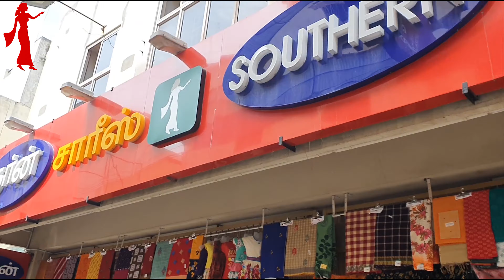M.Khadi Cotton Saree : Southern Sareess Erode pure cotton saree Manufacturer(2020)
This video is to show one of our product M.Khadi Saree Designs, Collections.

Type: M.Khadi
Material: 100% Cotton
Occasion: Festival, Normal wear
Meter: Approx 5.50m
Wash: Normal wash, Machine wash
Shipping: All over India